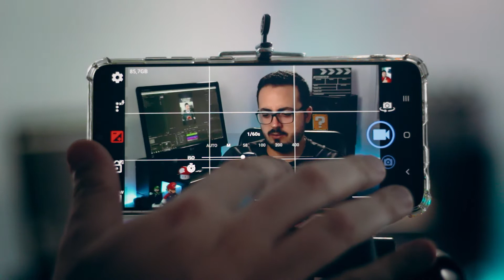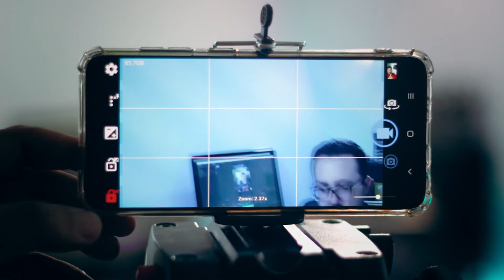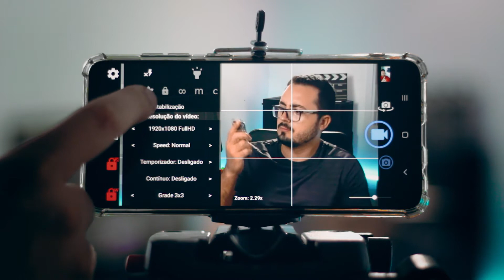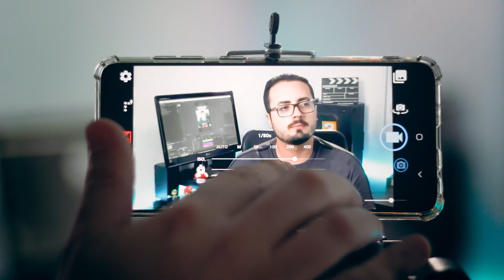Como Gravar com o Celular com Qualidade Profissional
- Neste vídeo eu uso o aplicativo Open Camera para demonstrar na prática como melhorar a gravação dos seus vídeos.

No conteúdo de hoje eu resolvi mostrar como gravar vídeos pelo celular sem precisar de equipamentos caros e super complicados. É possível usar apenas o celular para gravar video e ter uma qualidade profissional. Eu começo explicando um pouco o que diferencia um vídeo profissional, começando com como controlar exposição, em seguida falo um pouco sobre balanço de branco, como fixar foco e por fim explico um pouco sobre a regra dos terços. Essas dicas de gravação vão ajudar muito quem ainda tem dúvidas de como gravar vídeos com celular ou quer saber qual melhor celular para gravar vídeos. Mostro que mesmo um celular antigo e bem barato pode ser usado para gravar para a internet, como gravar videos para Youtube ou videos para Instagram. Usar o celular para gravar video está cada vez mais fácil, mesmo que você não tenha muita experiência com audiovisual. Eu uso durante o vídeo o Open Camera app ao colocar o celular para gravar. O Open Camera, antigamente com o nome de Open Cam, é uma excelente ferramenta para usar, de forma fácil, várias funções que geralmente não estão disponíveis no aplicativo padrão dos celulares. É muito fácil gravar com Open Camera o que deixa mais fácil depois a edição de vídeo. Com certeza esse é um dos melhores aplicativos para filmar com celular. Fique ligado no canal para ver muito mais dicas de filmagem como esta.

👉 Meu setup de gravação:
Câmera Sony ZV-E10:
Vimo C da Comica (Celular ou câmera):
Microfone Boya BY-M1 (Com fio):
Softbox com tripé:
Fita de LED:
Tripé Weifeng WF5316:

Jefe Vilanova